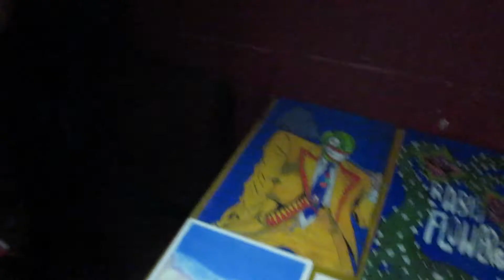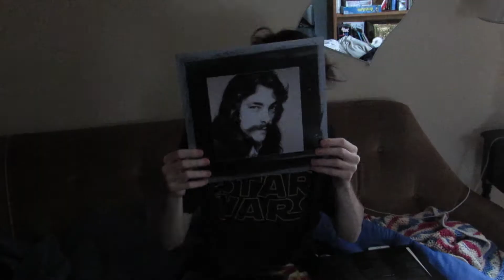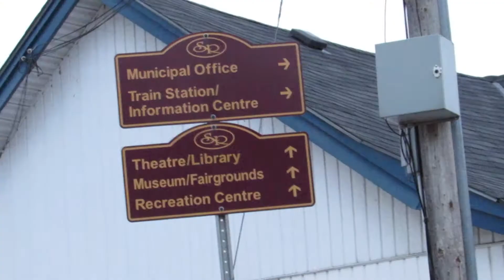90s Kids Music Video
Official Music video for our song 90s Kids off our album Chasing Alaska